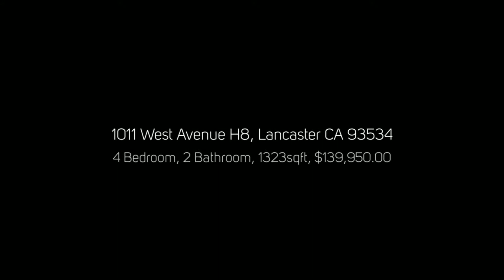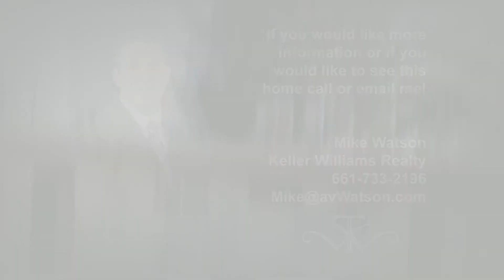Lancaster Home For Sale: 1011 West Avenue H8, Lancaster CA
Mike Watson
The Real Estate Offices Of Talbot & Watson at Keller Williams Realty
Where You Get The Service You Deserve

Original owner has taken amazing care of this 4 bedroom home. The exterior trim has just been repainted, and a new roll up garage door was just installed. The interior has been very well kept, as have the fully manicured front and rear yards. At this price, this property will make a perfect home or rental property for it's new owner!

Buyers To Schedule A Showing Of This Home:
You Can Also Visit Our Buyer's Page For More Information On The Home Buying Process

Sellers If you Would Like To Know What Your Home Is Currently Worth:

If You Are Upside Down On Your Home (Owe More Than It Is Currently Worth) Please Visit Our Short Sale / Alternatives To Foreclosure